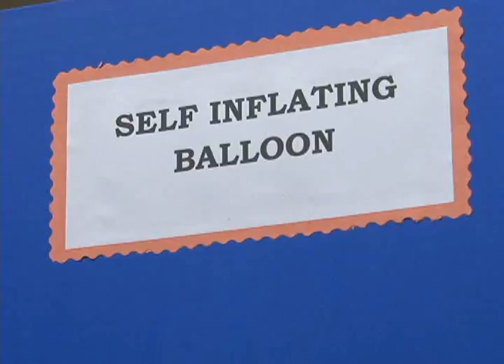Middle schoolers show off science skills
Students at Untalan Middle School took out their scientist hats today at the 2nd annual STEM Expo.